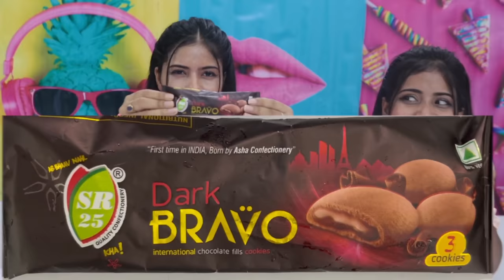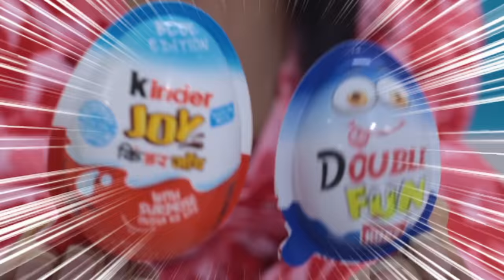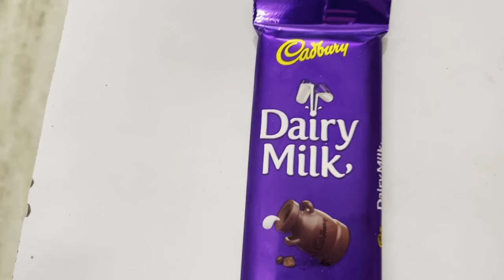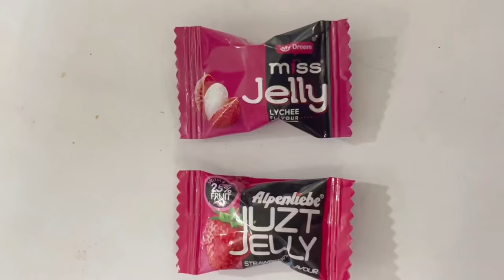Real V/S Fake Brands Food Challenge!! *Can't believe this*😱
Real V/S Fake Brands!!